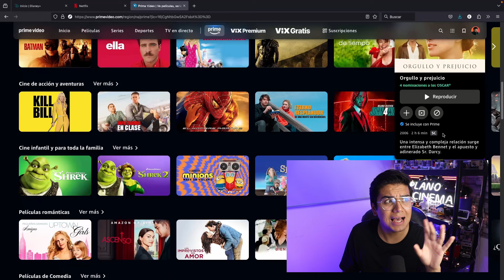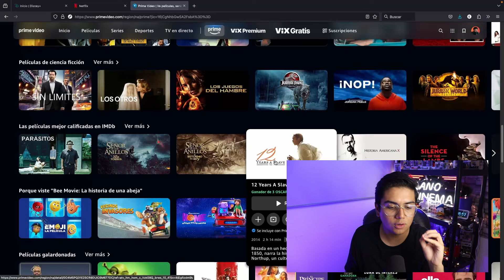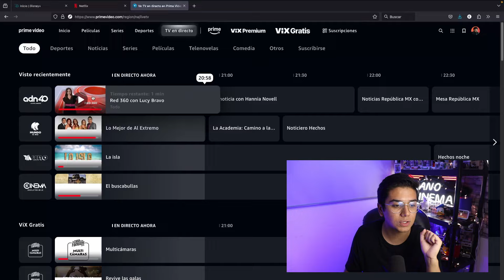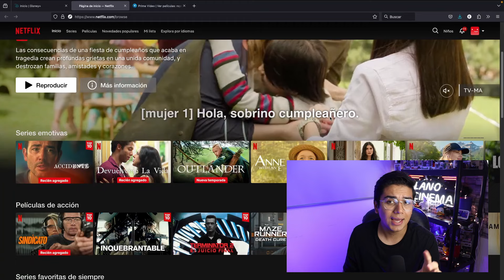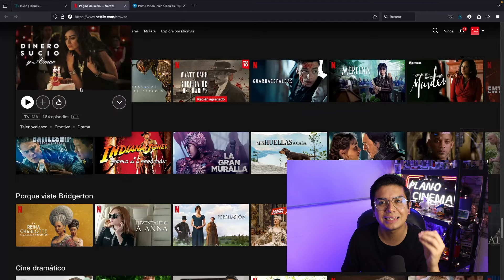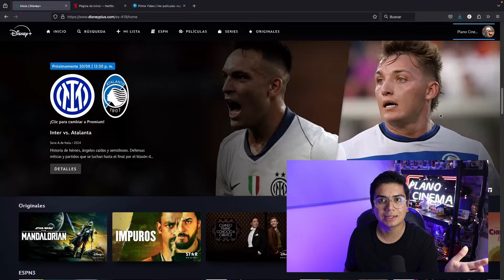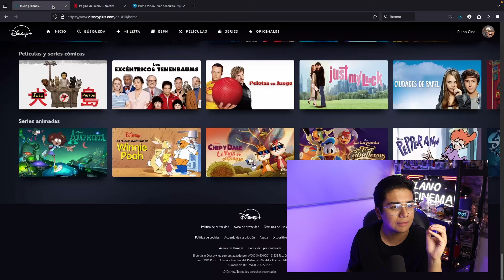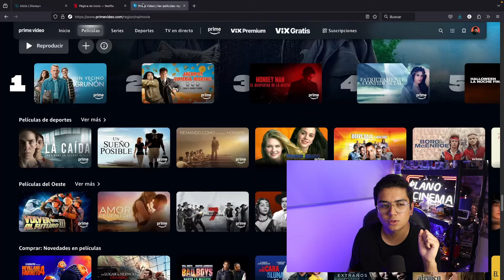TOP 3 PLATAFORMAS DE STREAMING 2024 🔥 ¿Cuál es MEJOR? Netflix, MAX, Disney, Paramount, Prime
¡TIENES QUE VER ESTE VIDEO ANTES DE CONTRATAR CUALQUIER PLATAFORMA DE STREAMING! 🤩❤️

El streaming es un tipo de tecnología multimedia que envía contenidos de vídeo y audio a su dispositivo conectado a Internet. Esto le permite acceder a contenidos (TV, películas, música, pódcast) en cualquier momento que lo desee, en un PC o un móvil, sin someterse a los horarios del proveedor.